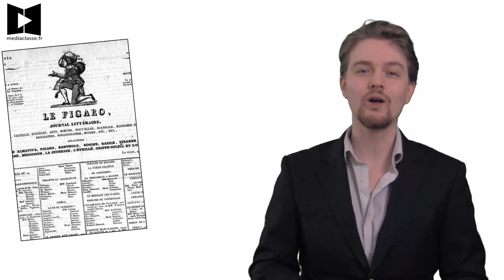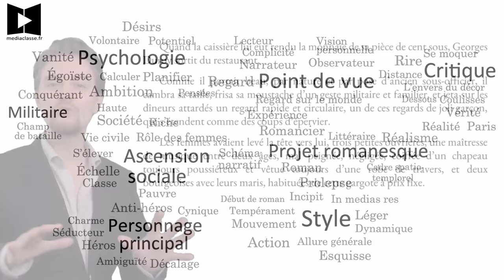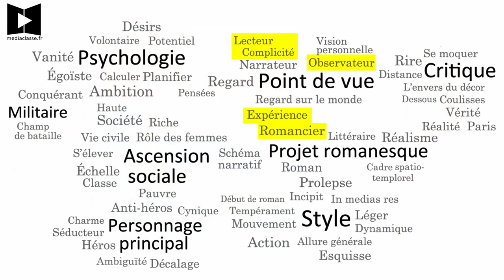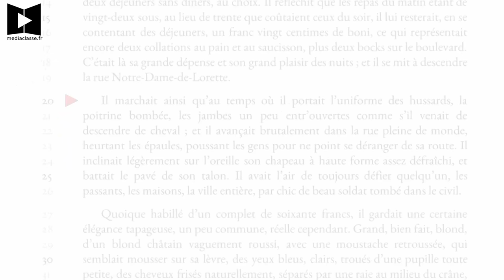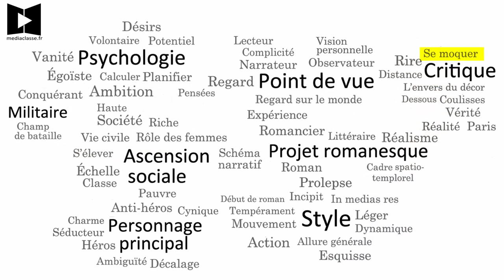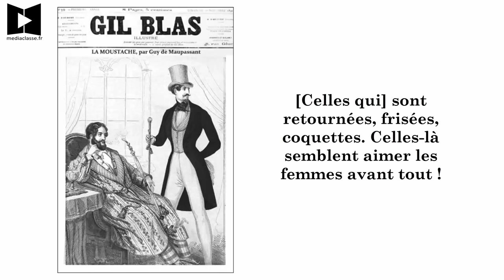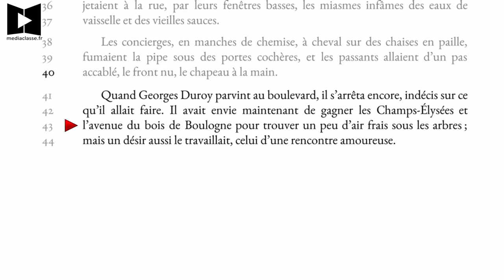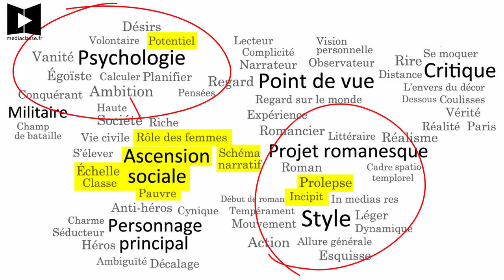MAUPASSANT 🔎 Bel Ami - Chapitre 1 (Commentaire analyse linéaire)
Dans cette explication linéaire, nous allons voir comment, dès le début de son roman, Maupassant nous annonce un projet romanesque réaliste, marqué par une vision personnelle du monde... Toutes mes vidéos sur mon ⬇ PLUS ⬇

    Quand la caissière lui eut rendu la monnaie de sa pièce de cent sous, Georges Duroy sortit du restaurant.
    Comme il portait beau, par nature et par pose d’ancien sous-officier, il
cambra sa taille, frisa sa moustache d’un geste militaire et familier, et jeta sur les
dîneurs attardés un regard rapide et circulaire, un de ces regards de joli garçon,
qui s’étendent comme des coups d’épervier.
    Les femmes avaient levé la tête vers lui, trois petites ouvrières, une maîtresse de musique entre deux âges, mal peignée, négligée, coiffée d’un chapeau toujours poussiéreux et vêtue toujours d’une robe de travers, et deux bourgeoises avec leurs maris, habituées de cette gargote à prix fixe.
    Lorsqu’il fut sur le trottoir, il demeura un instant immobile, se demandant ce qu’il allait faire. On était au 28 juin, et il lui restait juste en poche trois francs quarante pour finir le mois. Cela représentait deux dîners sans déjeuners, ou deux déjeuners sans dîners, au choix. Il réfléchit que les repas du matin étant de vingt-deux sous, au lieu de trente que coûtaient ceux du soir, il lui resterait, en se contentant des déjeuners, un franc vingt centimes de boni, ce qui représentait encore deux collations au pain etau saucisson, plus deux bocks sur le boulevard. C’était là sa grande dépense et son grand plaisir des nuits ; et il se mità descendre la rue Notre-Dame-de-Lorette.
    Il marchait ainsi qu’au temps où il portait l’uniforme des hussards, la poitrine bombée, les jambes un peu entr’ouvertes comme s’il venait de descendre de cheval ; et il avançait brutalement dans la rue pleine de monde, heurtant les épaules, poussant les gens pour ne point se déranger de sa route. Il inclinait légèrement sur l’oreille son chapeau à haute forme assez défraîchi, et battait le pavé de son talon. Il avait l’air de toujours défier quelqu’un, les passants, les maisons, la ville entière, par chic de beau soldat tombé dans le civil. Quoique habillé d’un complet de soixante francs, il gardait une certaine élégance tapageuse, un peu commune, réelle cependant. Grand, bien fait, blond, d’un blond châtain vaguement roussi, avec une moustache retroussée, qui semblait mousser sur sa lèvre, des yeux bleus, clairs, troués d’une pupille toute petite, des cheveux frisés naturellement, séparés par une raie au milieu du crâne, il ressemblait bien au mauvais sujet des romans populaires.
    C’était une de ces soirées d’été où l’air manque dans Paris. La ville, chaude comme une étuve, paraissait suer dans la nuit étouffante. Les égouts soufflaient par leurs bouches de granit leurs haleines empestées, et les cuisines souterraines jetaient à la rue, par leurs fenêtres basses, les miasmes infâmes des eaux de vaisselle et des vieilles sauces.
    Les concierges, en manches de chemise, à cheval sur des chaises en paille, fumaient la pipe sous des portes cochères, et les passants allaient d’un pas accablé, le front nu, le chapeau à la main.
    Quand Georges Duroy parvint au boulevard, il s’arrêta encore, indécis sur ce qu’il allait faire. Il avait envie maintenant de gagner les Champs-Élysées et l’avenue du bois de Boulogne pour trouver un peu d’air frais sous les arbres ; mais un désir aussi le travaillait, celui d’une rencontre amoureuse.